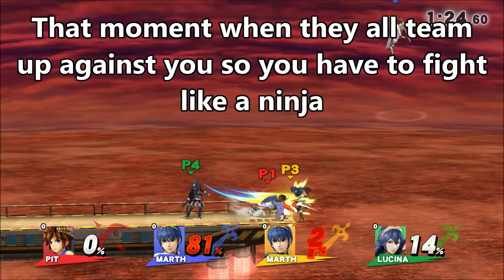Light - Pit Montage (Super Smash Bros.)